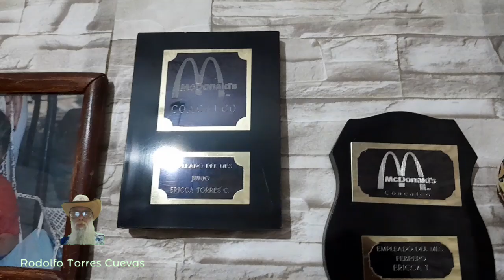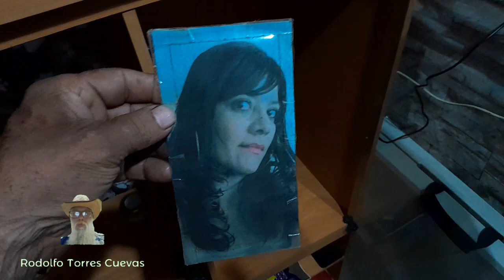1 ABR 2024 RECORDANDO A ERICCA EDITH VIDEO 1